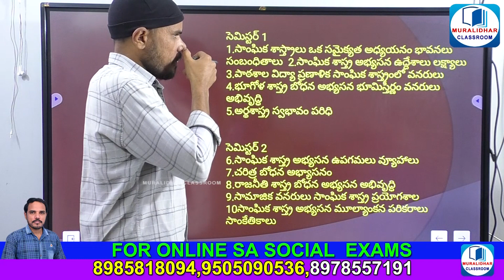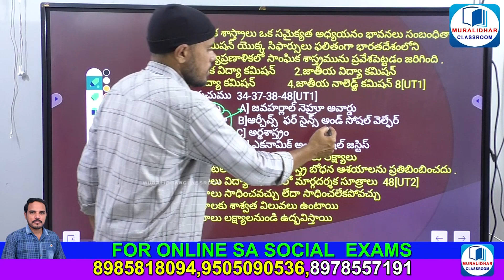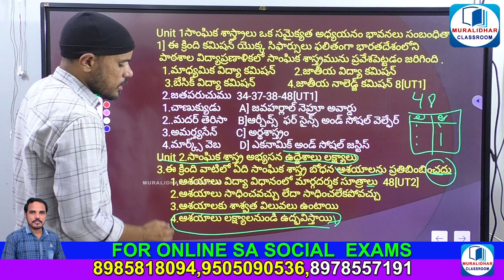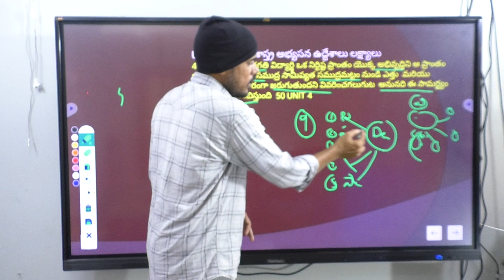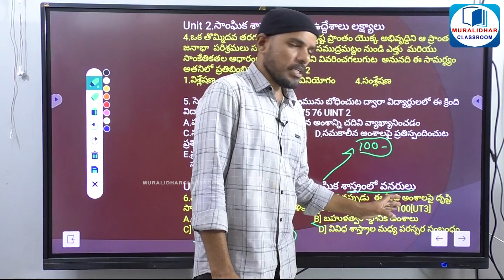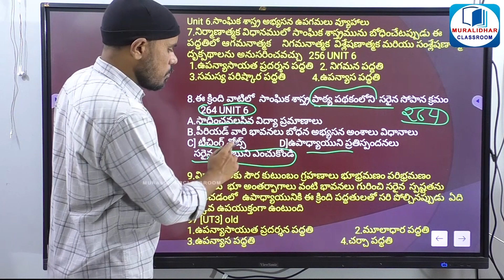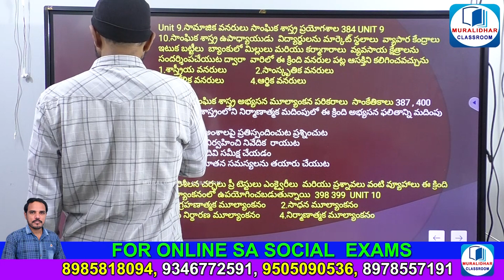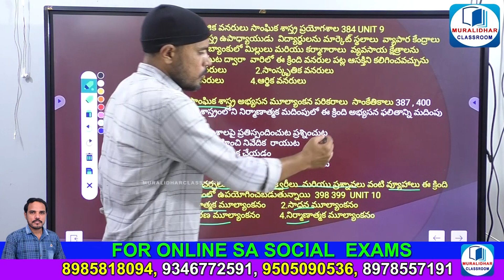TSTET23,సోషల్ మెథడాలజీ ప్రశ్నలు ఏ పాఠ్యాంశం,ఏ పాఠ్యపుస్తకాలను నుంచి ఇచ్చారు?తెలుసుకుందాం,TSdsc,ss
SA SOCIAL  Online Tests కొరకు సంప్రదించండి
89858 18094, 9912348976 ,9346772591,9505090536, 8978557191

సోషల్ స్టడీస్ మెథడాలజీ క్లాసులు కొరకు ఈ దిగువ లింక్ ను అనుసరించండి

3rd - 10th Text Book Grammar Classes కొరకు
ఈ క్రింది లింక్ ను అనుసరించండి